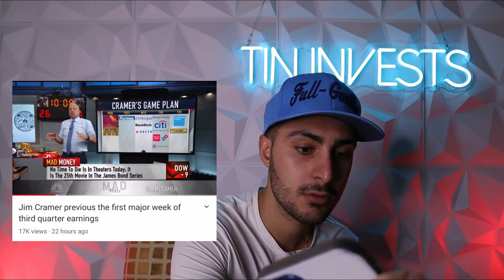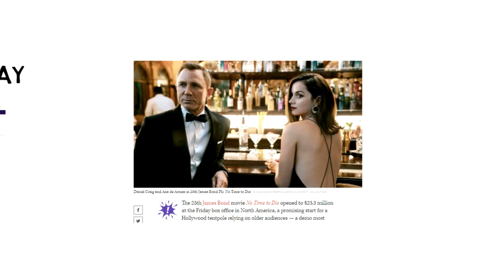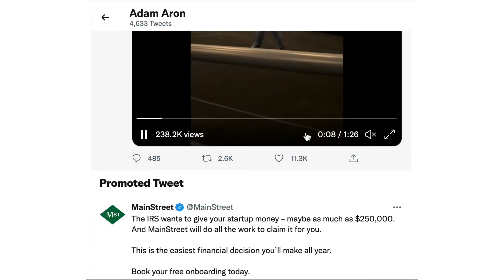Why Jim Cramer Thinks AMC could BOOM (WATCH ASAP)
In this video I go out of my comfort zone and breakdown some time sensitive potential catalysts for $AMC!

CNBC LINK TO JIM CRAMER MAD MONEY CLIP
Talks about AMC @1:55

CHAPTERS
0:00 Overview
2:05 Is AMC Over Priced?
3:04 Factors to Catalyst
3:28 Breakdown of Cramers Monday Catalyst 🚀

As for my page...
I typically am not trying to time the market or trade on time sensitive information.

My goal is to break down companies and allow you to leave with a strong understanding of what that company actually does.
I believe that before investing, your investment should always make sense. You should always have a reason for buying it, and that reason should never be "because so and so told me to buy it"
Typically I will have a theory or reason behind talking about the companies I do.

When someone asks me when the right time to invest is, my answer is always NOW!
I believe that if you aren't investing with the "rent money". and if you continuously dollar cost average into companies/Industries that have a vision for the future, alongside strong fundamentals, then in the long run you should be set up for success.
It's my job to try to bring forward these companies to you!

And be sure to let me know what companies you want me to break down next in the comments!